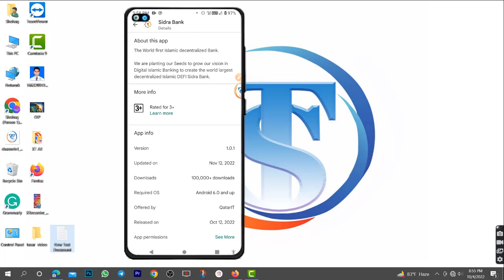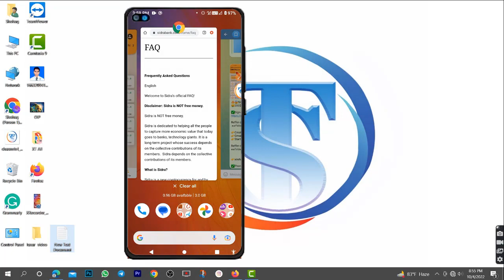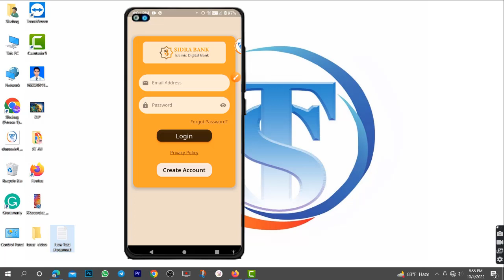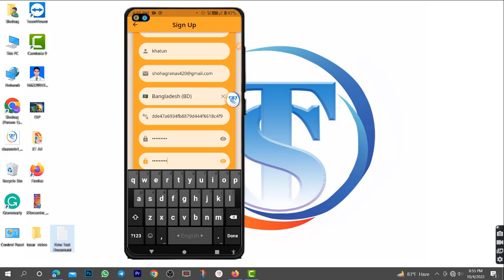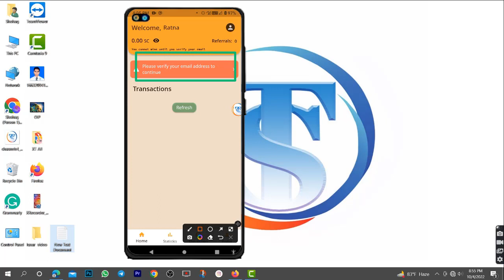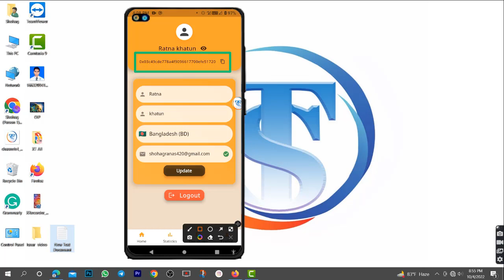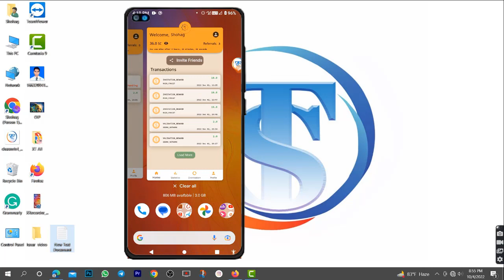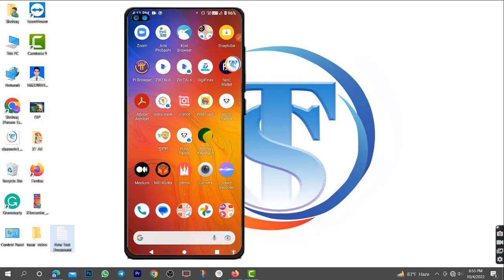Sidra Bank mining App | earn stable coin daily 2$ | The World's first Islamic decentralized Bank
🔥😱Sidra Bank Ltd Offer😱🔥
🤑200$ Profit হবে সবার🤑
✅Sign-up 👇👇👇
Reffer code :
 eafdde47a6934fb8879d444f6618c4f9

👉Create Account
👉Gmail sms verification complete
👉Start Mining ২৪ ঘন্টা পর পর।

Reffer code : eafdde47a6934fb8879d444f6618c4f9

Digital Islamic Banking to create the world largest decentralized Islamic DEFI Sidra Bank.
There is a great value for money in Islam, and one of the five pillars of Islam is the third pillar is zakat.
How can we be sure of the currencies that we enter into trading with?
And many questions about this topic, the Bank Sidra project is an Islamic project that aims to refine trades in this field. We seek to create a currency trading platform based on advanced technology and an alternative to those found in other trading platforms and provide alternatives that are legally permissible instead of prohibited or suspicious such as the lever Financial, margin trading, mortgage, borrowing and other Islamic alternatives.

🔰SweatCoin Move to Earn Project
🎁Reward: 1 coin per 1000steps, Daily 2x Boost, Get 5 Coin Per Invite
🔻Download The Application:

✅ নতুন Airdrops পেতে এবং Airdrop আপডেট পেতে এখনই আমাদের টেলিগ্রাম চ্যানেলে যোগ দিন।

Instant $11 Signup Bonus, Entice Game Withdraw update, Listing Bitmart Exchange, How to withdraw process

ByTrade Exchange airdrop থেকে সম্পূর্ণ ফ্রি 6.4$ BTT Token Unlimited কোপ😍|| Instant Payment offer

🔥Airshipx Wallet Airdrop 🎉Reward instant 120 $ ASC

Atoshi Global Mining Project signup Bonus $13 Instant payment | Satoshi Core Same Project Atoshi

✅ Poloniex Exchanger new event 30k$ Giveaway Profit $15 Withdrawal All users Join airdrop Poloniex  Offer Link